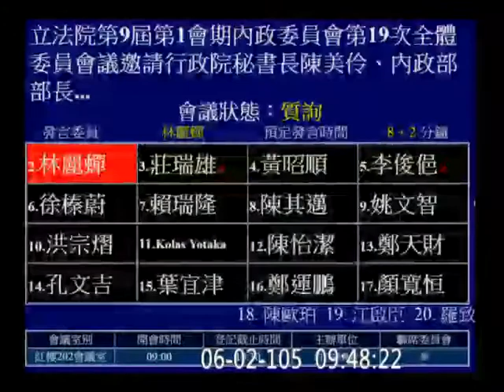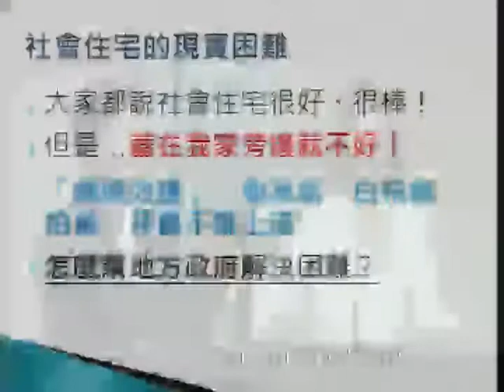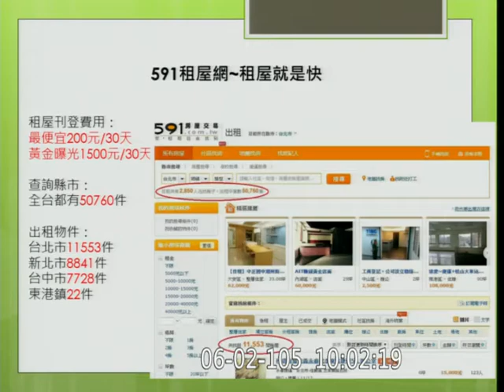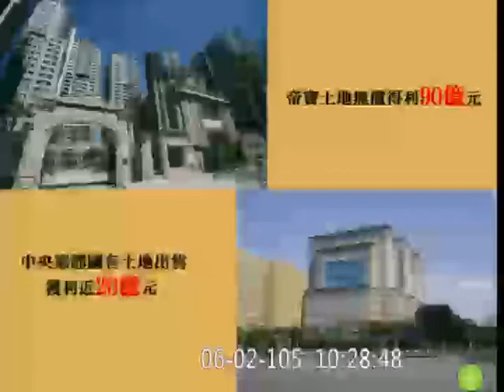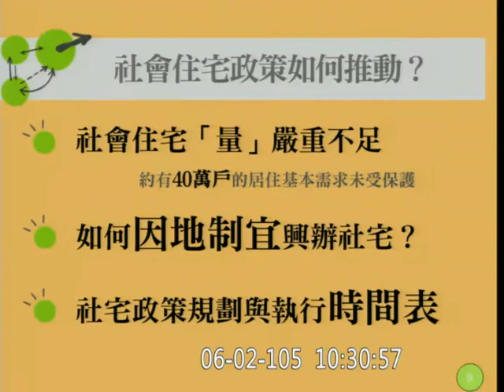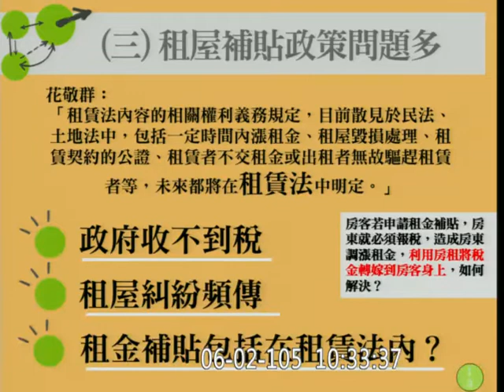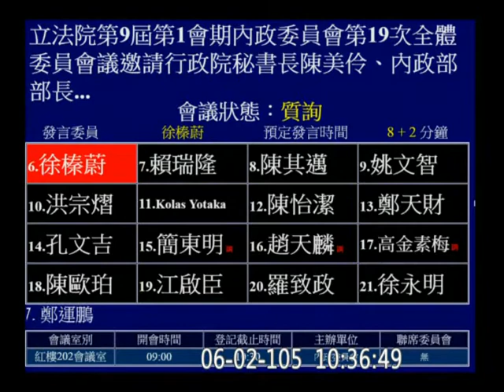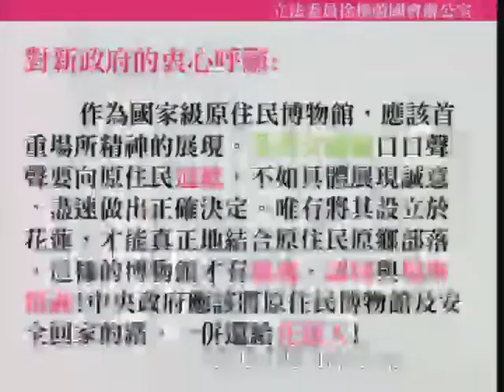20160602 土地轉型正義、社會住宅、租屋政策、都市更新「土地政策」專題報告 行政院秘書長 陳美伶 內政部 部長 葉俊榮 營建署 原民會 Icyang 內政 AM 01 【立法院演哪齣？】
邀請行政院秘書長陳美伶、內政部部長葉俊榮及營建署署長許文龍、原住民族委員會主任委員夷將‧拔路兒(Icyang‧Parod)針對土地轉型正義、社會住宅、租屋政策、都市更新等「土地政策」進行專題報告，並備質詢；另請國防部、行政院農業委員會、財政部派員列席備詢。